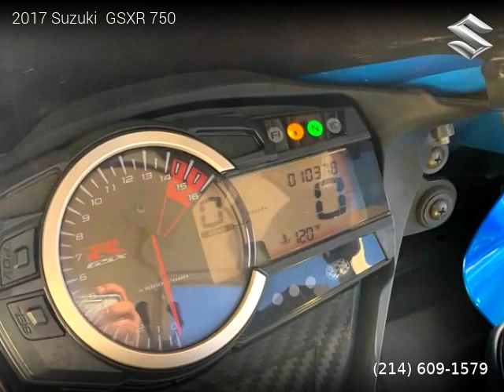2017 Suzuki GSXR 750 - Mint Motorcycles LLC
Mint Motorcycles LLC
2750 Northaven Rd Ste 111-112

2017 Suzuki  GSXR 750

One owner vehicle, Salvage title, Manufacturer Warranty, 10,392 miles, Blue exterior.